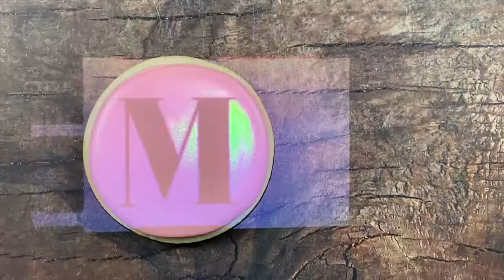I'm a Big Sister Cookies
What do you give the family that has just given birth to their 3rd baby girl?  I'm a Big Sister Cookies, of course!  Learn how to make this cute cookie set.